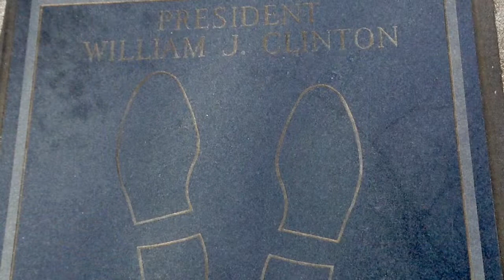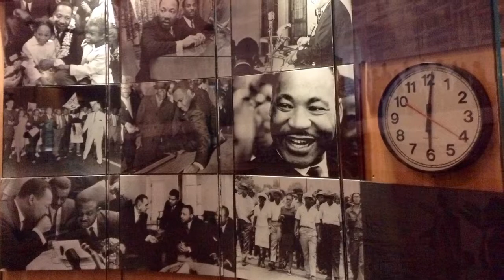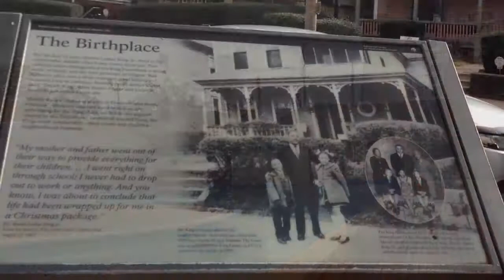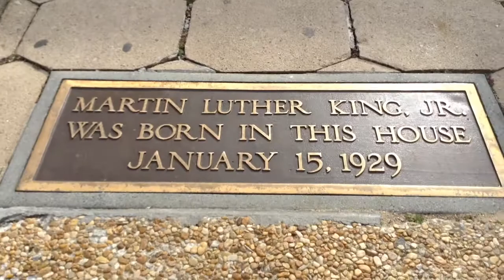Time well spent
Joe,Bernard,and Kevin in Atlanta January 2015 wasn't a planned stop-over, but time well spent. For sure